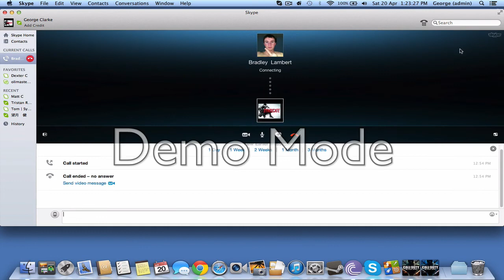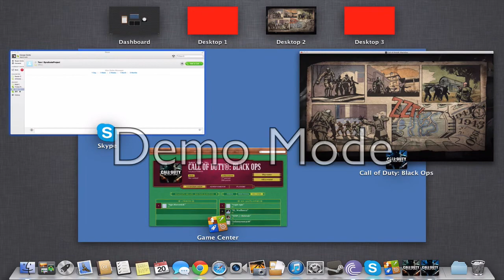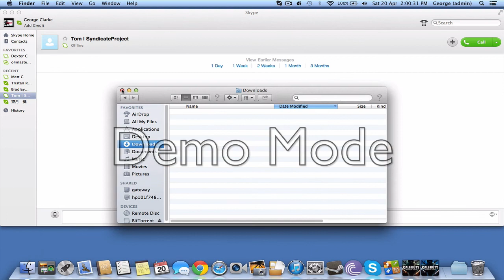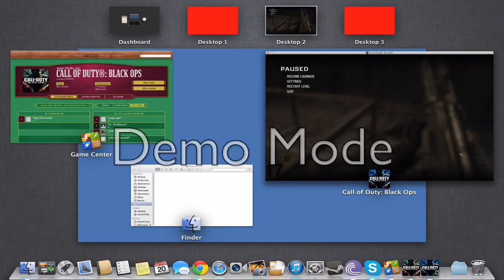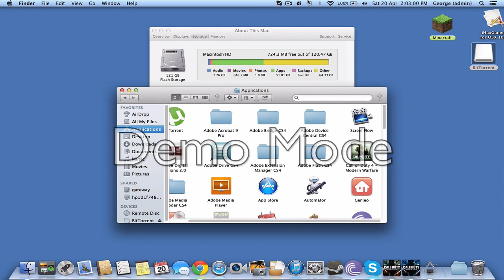Round To Round 20 w/ multiplayer fail :P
ya i tried but my mac decided to fill up :P

Game Center:   cooly'o'
Skype name: George Clarke